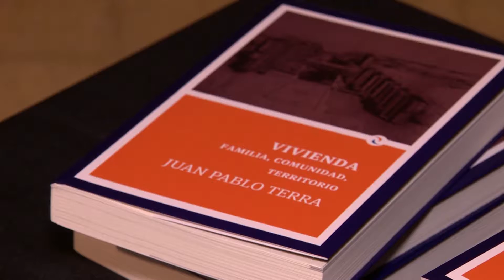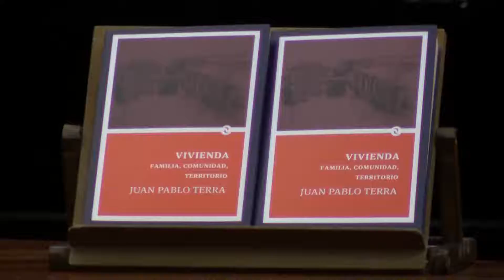Trabajos del arquitecto Juan Pablo Terra sobre vivienda, urbanismo y territorio - 14.11.2018